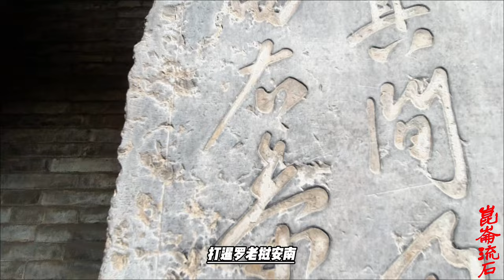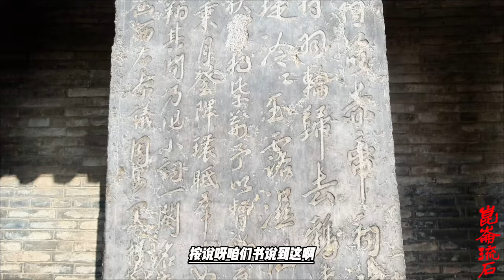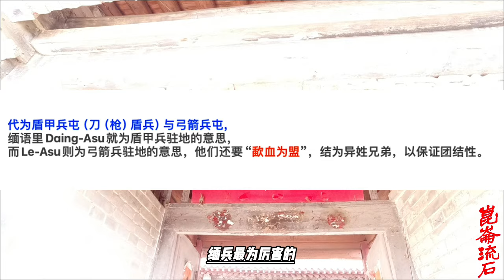乾隆不了解缅甸的军事实力，法国炮手葡萄牙狙击手大象兵样样俱全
甘王朝时期开始，缅甸的军队就分为了象兵，步兵，骑兵和水军，而且规定了步兵经历十场战争后方可升为骑兵，享有马匹这些重要的战争资料，而成为骑兵后又得经历过十场战争后才能晋升为象兵，驾驭中南半岛上最重要的重型武器。但象兵本身还需要辅助作战人员，比如负责驯象的象奴，负责控制大象行动方向，在象兵在战象背上拿着兵器作战的时候，协助他控制大象，这一类人员虽然紧急情况下也会参与作战，但严格来说，算不上象兵。而自从东吁王朝开始，缅军有了葡萄牙人带来的火器，开始有了火枪手部队以及炮兵，但火枪手部队主力大都直接由西方雇佣军担任，不过雍籍牙王朝时期开始，缅军自身的火枪部队战斗能力也大为提升。